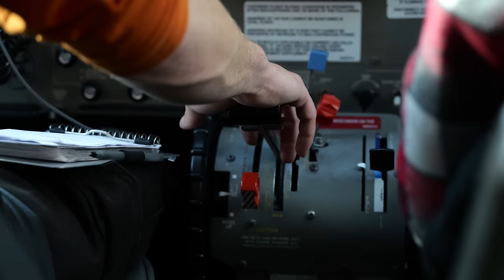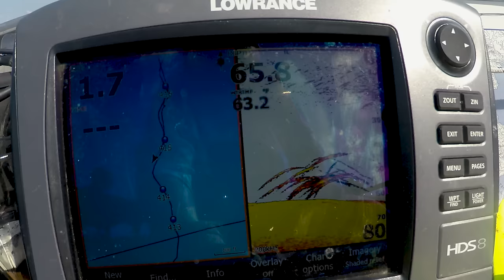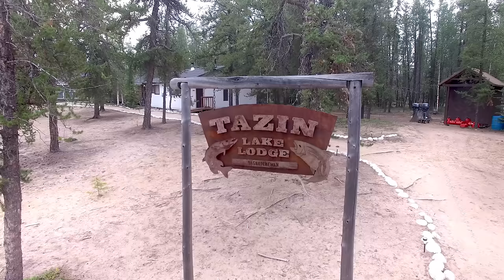Trophy Lake Trout of Tazin Lake | Bucket List Fy In Fishing Camp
Trophy lake trout fly in fishing adventure. Remote fly in fishing camp in the very extreme northern region of Saskatchewan, Canada.  Tazin Lake Lodge is renown for annually producing some of the very largest lake trout caught in the world.

Bucket list float plane fishing lodge with excellent lake trout fishing and northern pike fishing.  Caught numbers of lake trout sharp shooting tube jigs below the boat.  Caught some of the very biggest lake trout trolling with snap weights.  Found numbers of pike with some trophy class fish over forty inches in the shallow sand bays where there was cabbage.

Lodge was comfortable and the lake was unique with a terrain of high hills that rose several hundred feet from the shore of the lake.  A very picturesque place to catch giant lake trout.  We had four anglers in camp when we fished in July and in four days of fishing, the biggest lake trout was 46 inches.  We had five other fish over 40 inches. With a few in the 43 inch range.  Tazin Lake is also popular with anglers in the know because it is just small enough with different basins where you can find protected places to fish during strong winds.